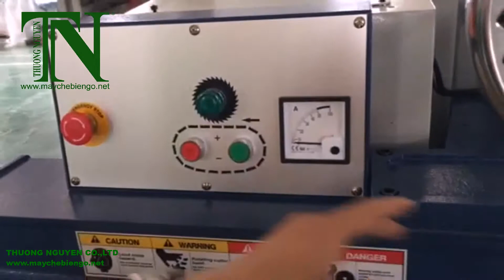MÁY CHẾ BIẾN GỖ THƯỢNG NGUYÊN - HƯỚNG DẪN VẬN HÀNH MÁY CƯA RONG NHIỀU LƯỠI JM-320